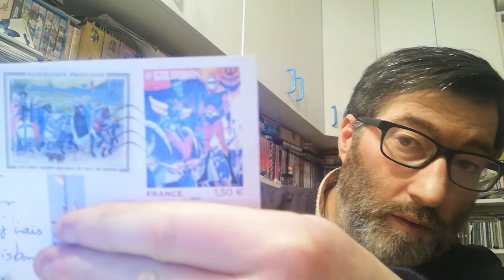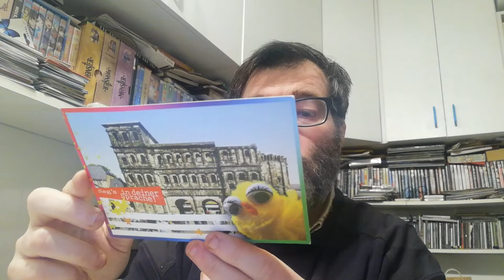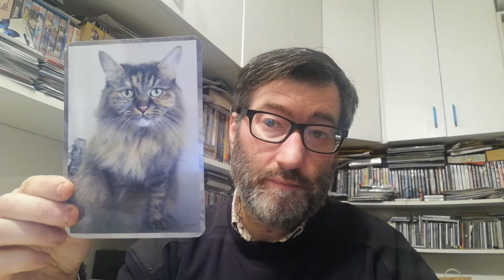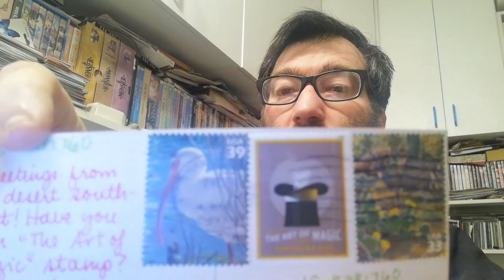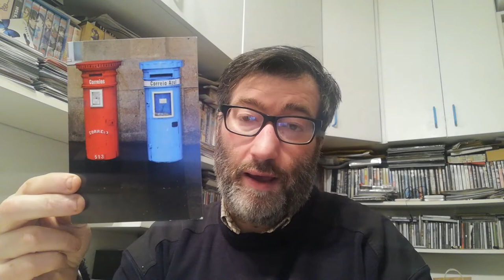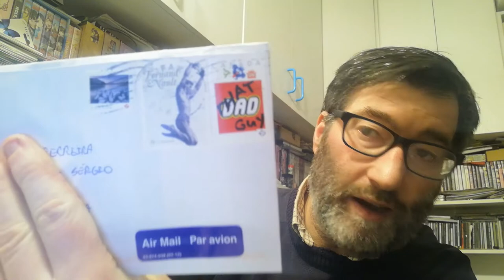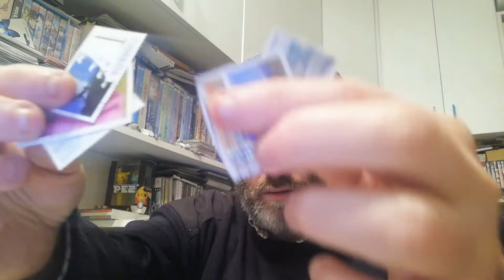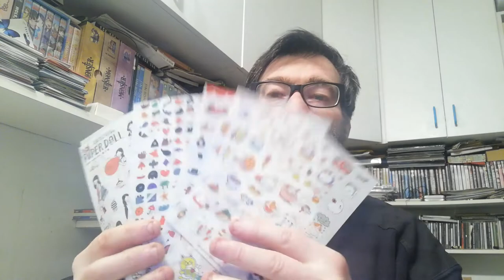POSTCROSSING || WEEK 132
This week I received these postcards and letters:

- 1 postcard from France (Official Postcrossing)
- 2 postcards from Germany  (Official Postcrossing)
- 1 postcard from Czech Republic  (Official Postcrossing)
- 1 postcard from United States  (Official Postcrossing)
- 1 postcard from Cape Vert (surprise)
- 1 postcard from Portugal (surprise)

- 1 envelope from Canada (surprise)
- 1 envelope from Germany (surprise)